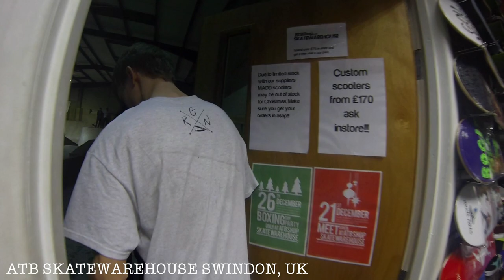Steadicam Curve with GoPro Hero 3 Black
ATB Skate Warehouse in Swindon UK were kind enough to let us come in and film some of their skateboarders. We used our new Steadicam Curve with GoPro Hero 3 Black and also the Steadicam Smoothee & iPhone 4s to capture Luke Prout filming the action. Modes used on the Steadicam Curve were Stabilisation & Hand Grip mode.

Filmed by Luke Prout, Danny Dunning & Daniel Waite

Equipment Used;